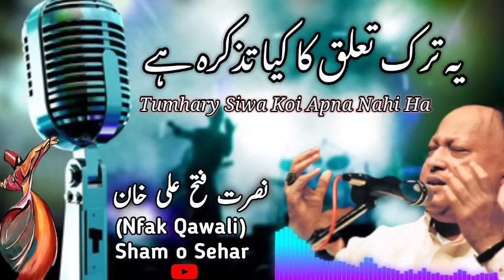Ye Tarke Taaluq Ka Kya Tazkira ha by Nusrat Fateh Ali Khan | Nfak Qawali | Sham o Sehar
Tumhary siwa koi apna nahi ha
Agr tum kaho to main khud ko bhula du
Tumhain bhool jany ki taqat nahi ha

nusrat fateh ali khan best songs
nusrat fateh ali khan quotes
nusrat fateh ali khan age
nusrat fateh ali khan and rahat fateh ali khan nusrat fateh ali khan austin
nusrat fateh ali khan the best nusrat fateh ali khan nusrat fateh ali khan best

 nusrat status qawalinusrat status whatsappnusrat status sadnusrat status videonusrat fateh ali khan status whatsappnusrat status,
nusrat status sad,
nusrat status whatsapp,
nusrat status song,
nusrat status video,
nusrat status qawali,
nusrat status 2020,
nusrat status whatsapp sad,
nusrat status ali mola,
nusrat status ali,
nusrat status all,
nusrat status best,
nusrat best qawali status,
nusrat best qawwali status,
nusrat fateh eid status,
nusrat whatsapp status eid,
nusrat status for whatsapp,
nusrat fateh ali status,
nusrat fateh status,
nusrat fateh whatsapp status,
nusrat sad status for whatsapp,
nusrat fateh status song,
nusrat fateh sad status,
nusrat fateh whatsapp status video,
nusrat status gazal,
nusrat ghazal status,
nusrat ghazal whatsapp status,
nusrat gazal all status,
nusrat sad ghazal status,
nusrat ki ghazal status,
nusrat ghazals remix status,
nusrat sahab gazal status,
nusrat g status,
nusrat status hussain,
ya hussain status nusrat,
sochta hu nusrat status,
halka halka nusrat status,
nusrat hit status,
nusrat heart touching status,
nusrat heart broken status,
nusrat status imam hussain,
nusrat whatsapp status islamic,
nusrat jahan status,
jumma mubarak status nusrat,
nusrat ji status,
nusrat ali khan status,
nusrat fateh khan status,
nusrat khan status
nusrat ke status
nusrat naam ka status
nusrat sahab ke status
nusrat name ka status
nusrat ka status
nusrat k status
nusrat status love
nusrat lines status
nusrat love whatsapp status
nusrat nfak lines status
nusrat sad lines status
nusrat fateh love status
ali mola status nusrat